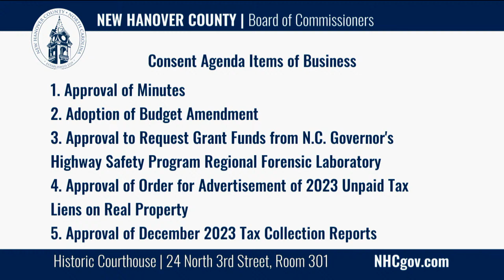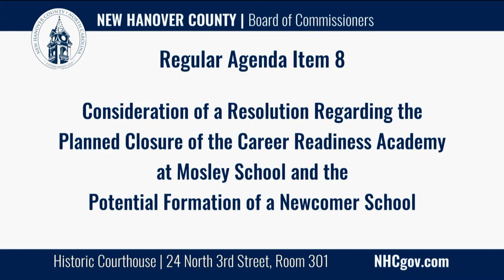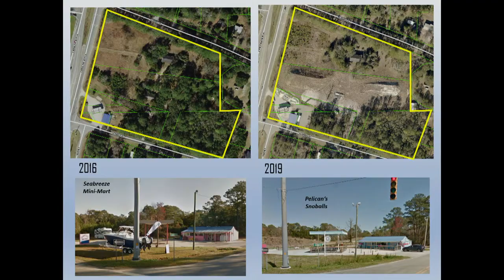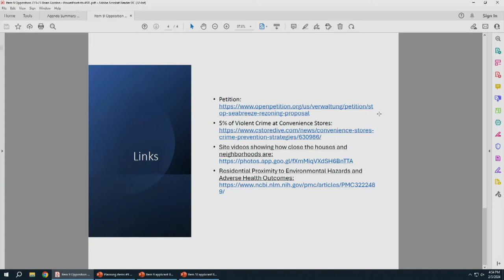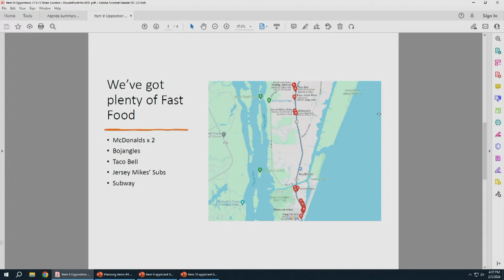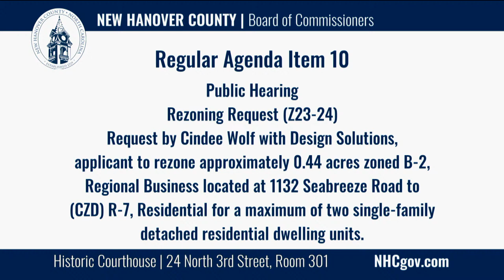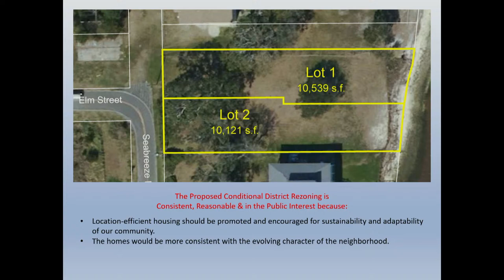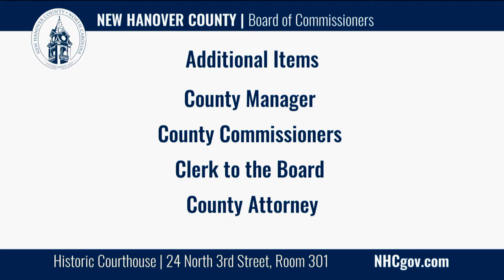New Hanover County Board of Commissioners Meeting - February 5, 2024